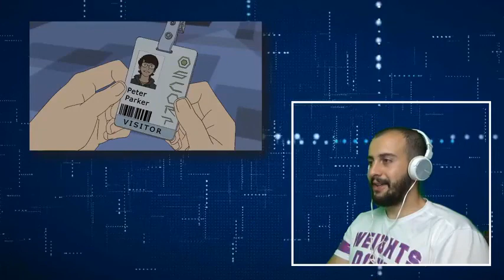Marvel`s Spider-Man Origins Part 1 REACTION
Original Video Spider-Man" Origin Short #1.

The first part of a series of shorts that retell Peter Parker's Spider-Man origin story in six parts. "Marvel's Spider-Man" premieres later this summer on Disney XD!

Original video Channel: /user/Marvel Entertainment .I am. disappointed, once more. Sadly, don't ...